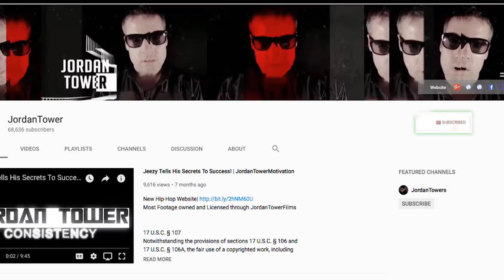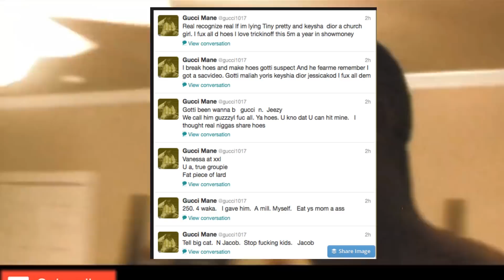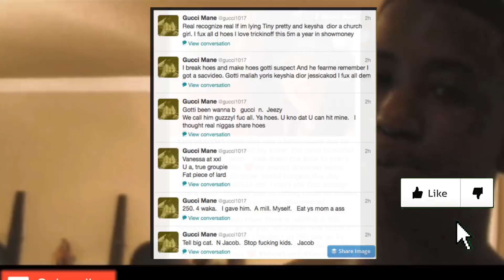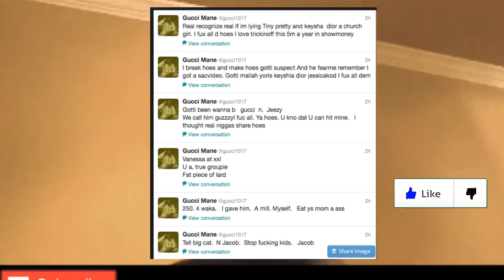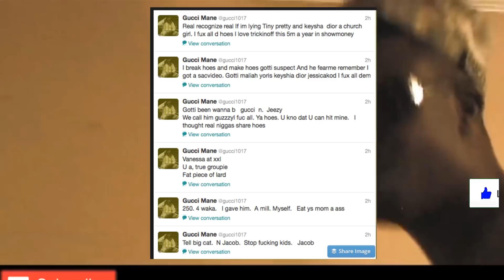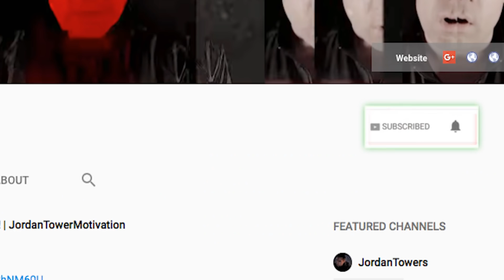Keyshia Ka'oir REVEALS Gucci Mane Didn't Have a Prenup. Lets all say a prayer! Gucci is Exposed